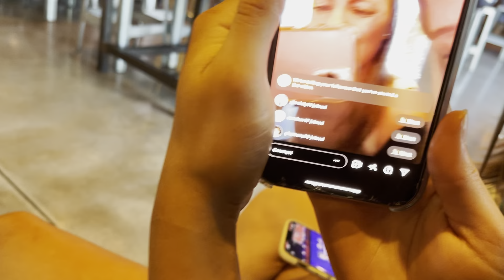gameday vlog #2: UAB vs Liberty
uab vs liberty - sept 10, 2022